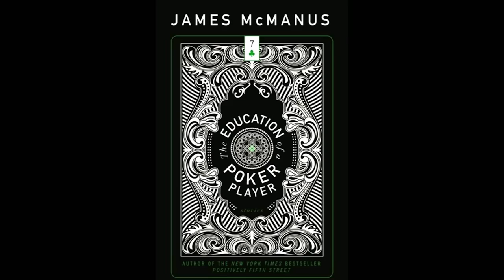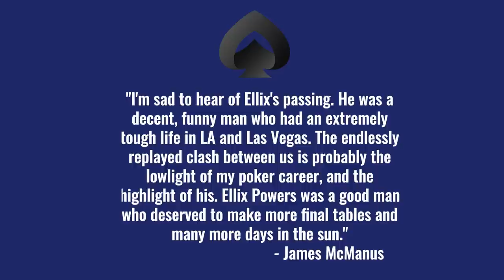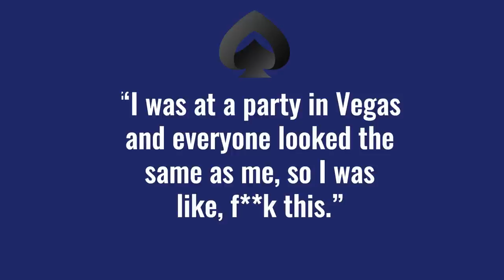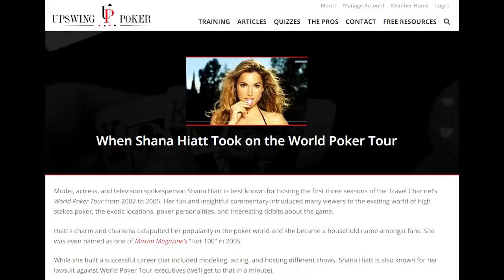WHERE ARE THEY NOW? (Part 2) - A Look Back at Poker Stars of 2000-2010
Welcome to Part Two of my series on the history of the poker stars we watched play in casinos, on television, back in the 2000's. The list for this episode came partly from my list and also through comments many of you left on the last video. Keep those comments coming. Part three is just around the corner.

In Part Two, we take a look at the struggles and 15 minutes of fame for Ellix Powers, the wild life and times of Dave 'Devilfish' Ulliott, the ups and downs for Mike 'The Mouth' Matusow, the Godfather of Poker, Doyle Brunson, the epitome of cool, Sammy Farha, the Prince of Poker Scotty Nguyen and finally, our favorite poker host, Shana Hiatt.

TIMESTAMPS
Introduction 00:00
Ellix Powers 00:55
Devilfish 05:34
Doyle Brunson 07:55
Mike Matusow 10:24
Sam Farha 12:08
Scotty Nguyen 13:43
Shana Hiatt 16:22